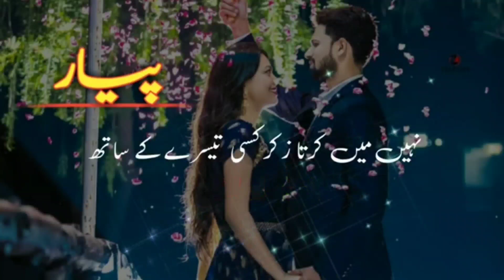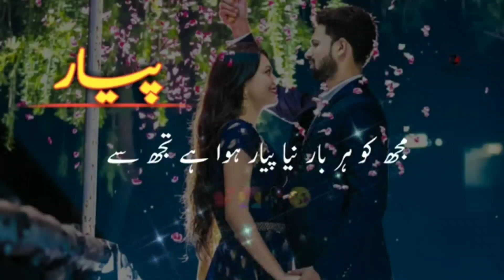zrori nahi payar main roz baty e Hon urdu love shayari || udas urdu poetry